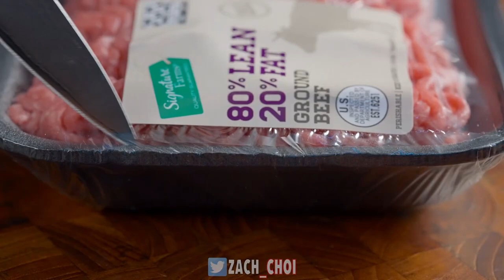[REVERSED] Un-Eating Triple Cheese Burgers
ASMR MUKBANG Fried Chicken, Black Bean Fire Noodles, Triple Cheeseburger, Sausage 먹방